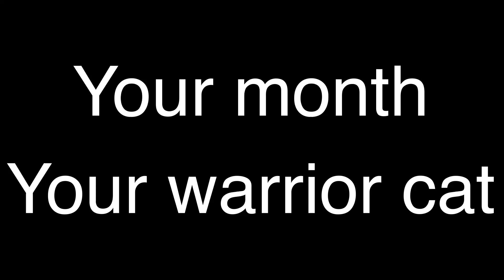Your month your warrior cat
You want to know your warrior cat character then watch this video and see who you get, I did randomly, and please don’t get mad if you get someone you dislike because it doesn’t mean anything, please enjoy the video